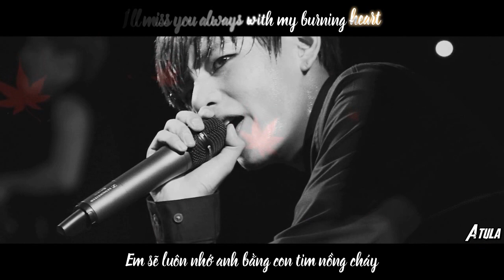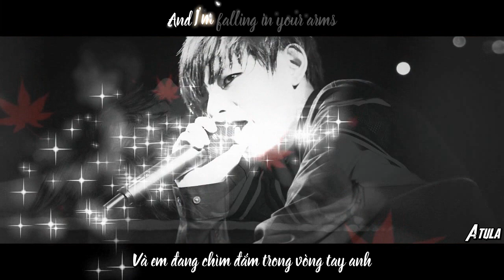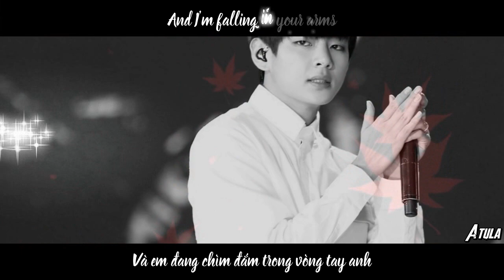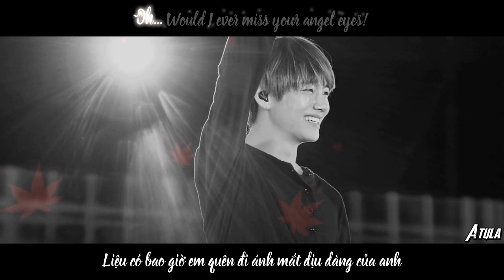[Vietsub+Kara] [V's BTS Ver] Angel Eyes - Kang Mi Jin (The Third Way Of Love OST)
V's BTS Ver, Bangtan Boys, BTS, Kim Taehyung
Angel Eyes - Kang Mi Jin

Karaoke Fx: Unknow
Trans Fx: Unknow
Translator + Timer + Vid Maker + Encode + Typsetter: Atula

● Danh sách bài hướng dẫn Design ảnh bìa FB đơn giản